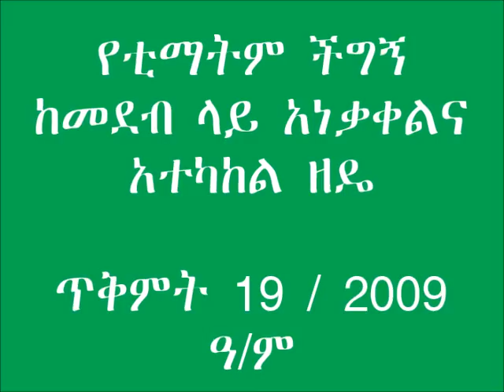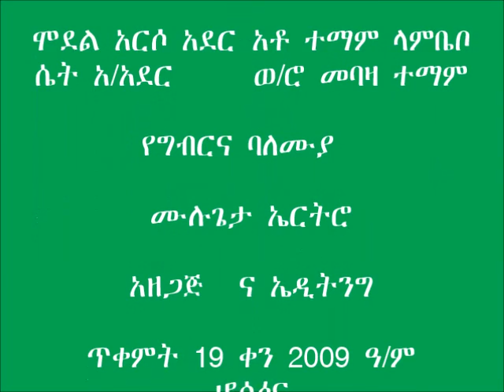Lemo Tomato Transplanting